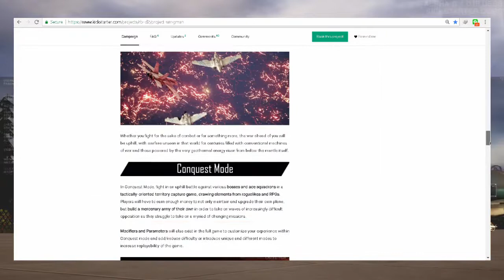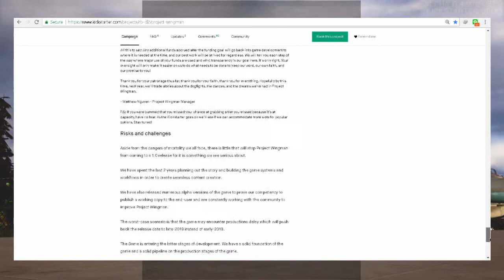How To Dogfight 101 - Project Wingman (NEW INDIE AIR COMBAT GAME)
Hello ladies and gentlemen, welcome to Project Wingman, an  independently developed combat flight action game to be released on PC with an emphasis on fun and refined gameplay, true-to-its-roots inspirations, and an engaging single player experience.

Perfect for those who aren't looking for a simulator experience with the ease of pick up and play, all the way to those who want a fast-paced challenging flight action game.

Players will dogfight, strike, and fly through combat zones based off an alternate history of Earth. Either over the cold waters of the Bering Strait, attacking tanks in the brutal deserts of the Orient, or diving through the Red Woods to strike targets of opportunity in the Pacific North West, across the oceans, above the scarred lands of the world, this war will take you from exotic battlefield to exotic battlefield, all while going up against odds way above your pay grade.